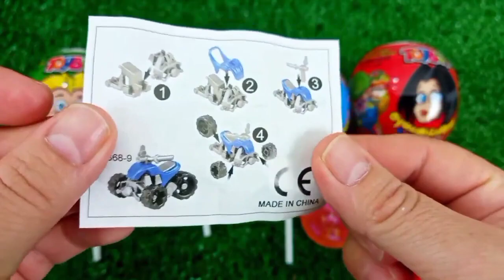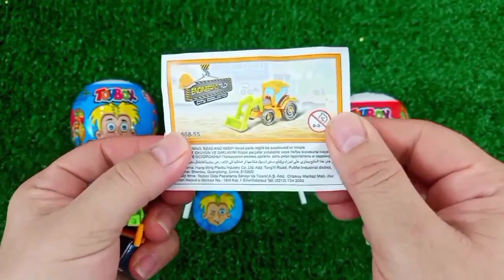ASMR RAINBOW 막대사탕과 과자! 맛있는 무지개 막대사탕ASMR Mukbang 두찜 신메뉴 스팸부대찜닭 먹방 떡볶이 튀김 치즈볼 | HIU